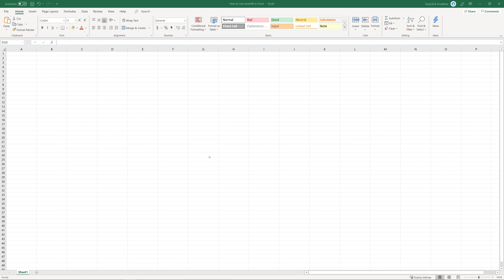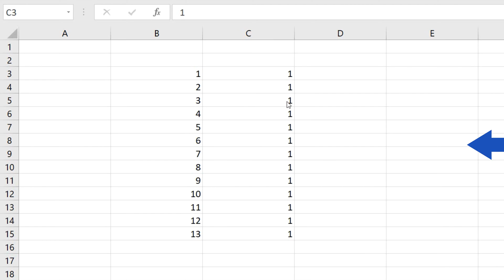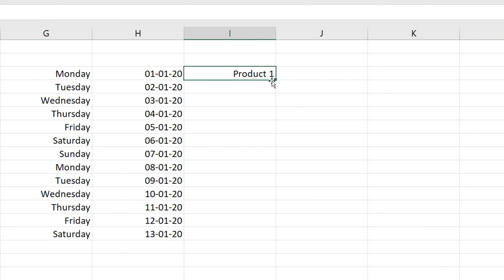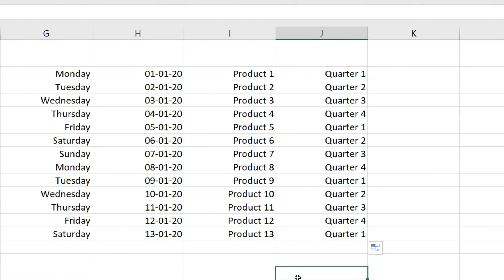How to Use AutoFill in Excel (Best Practices)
Here, we’ll be talking about how to use autofill in Excel. You can use the ‘AutoFill’ function to fill in a series of data automatically in a very convenient way, saving yourself a great deal of time. If you need to populate a table with data series, the ‘AutoFill’ function in Excel is an invaluable help. You can use this feature with any kind of data, particularly numbers, which are most commonly used to create a series.

⏱️Timestamps⏱️

0:00 How to Use AutoFill in Excel (Best Practices)
0:46 How to Create a Series of Numbers in Excel
2:00 How to Create Horizontally Series of Numbers in Excel
2:13 How to Create the Series of Even Numbers Only in Excel
2:23 How to Create the Series of Month Names in Excel
2:30 How to Create the Series of Days of the Week in Excel
2:37 How to Create the Series of Quarters in Excel